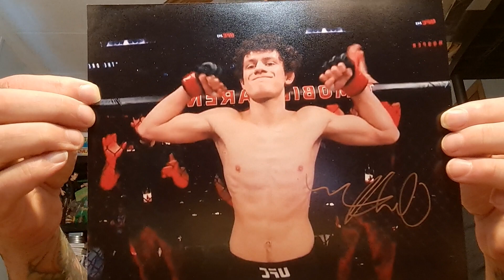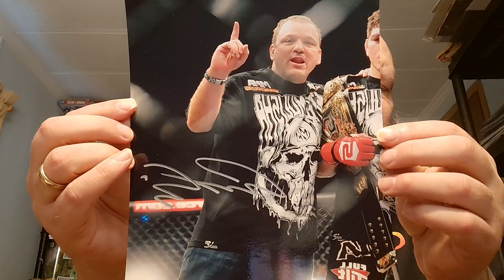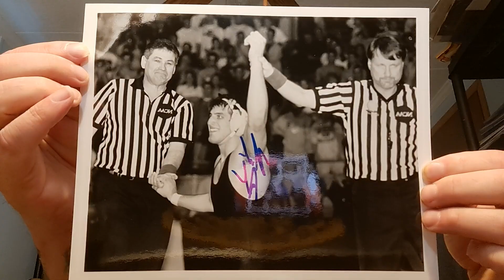UFC Fighters that I don't know! HELP!